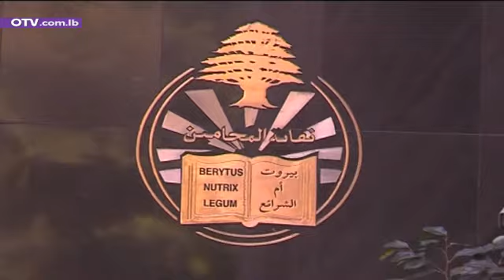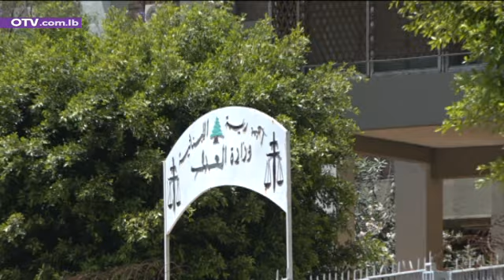هل يُعطى الإذن بملاحقة المحامي وديع عقل؟